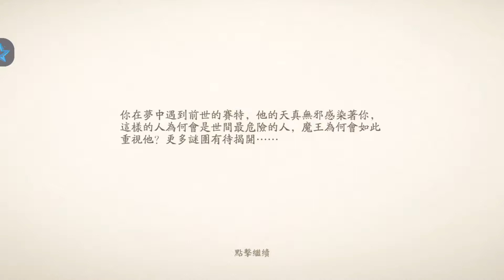龍舞雲山 - 主線16：軒轅第五章 / 前世迷夢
系列：軒轅
章節 / 名稱：第五章 / 前世迷夢